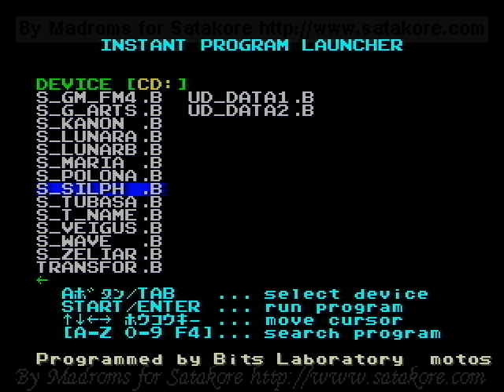Game Basic for Sega Saturn - GBSS CD - Silpheed Track 00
Here is a video of GBSS CD - Sound Silpheed Program Launcher for Game Basic for the Sega Saturn
This program was made by Bits Laboratory / Game Arts